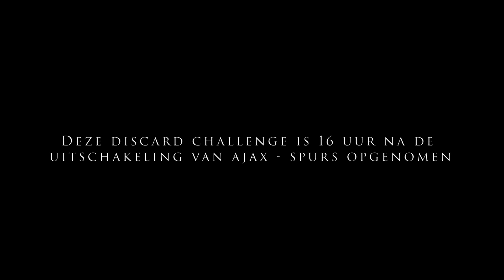KOEN IS HEEL ERG VERDRIETIG 😥 | DISCARD CHALLENGE #1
ONZE ZIEKE HANDDOEKEN!

▸ VERGEET NIET TE LIKEN MENSEN!!